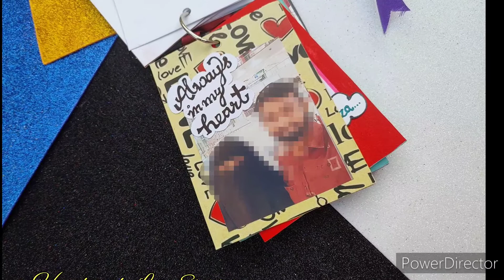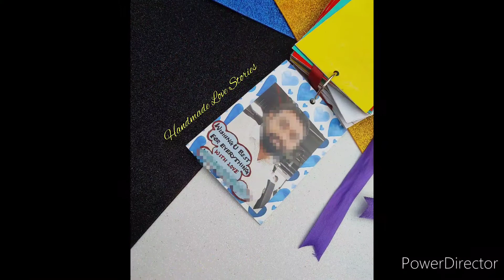Handmade Birthday Gift album ideas |Unique Gift